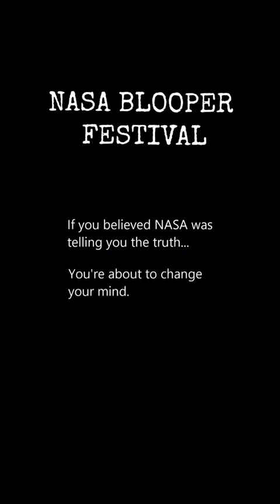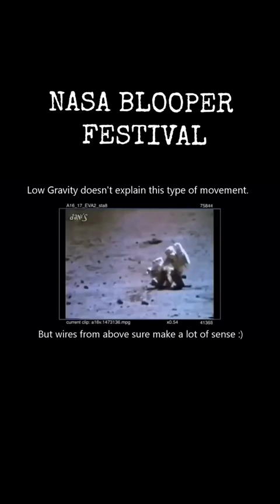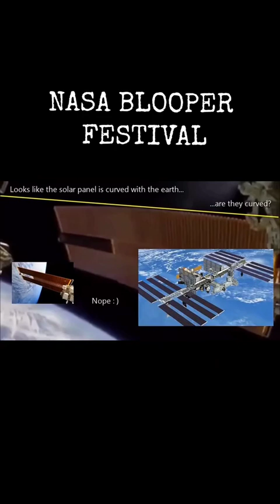لماذا لا يصدق المسطحون ناسا ؟ شاهد هذا واحكم بنفسك